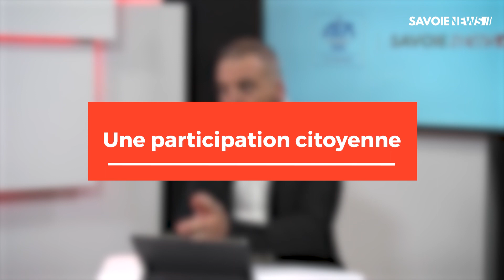AIX-LES-BAINS : Quel déconfinement ?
Découvrez l'entretien avec Renaud Beretti, Maire d'Aix-les-Bains sur les différents services mis en oeuvre pour organiser au mieux le déconfinement.

Plusieurs points ont été abordés :
✔️ L'organisation du déconfinement
✔️ L'éducation
✔️ L'économie de proximité
✔️ La confection et la distribution des masques
✔️ Les transports en commun
✔️ Le tourisme

Toutes les infos dans cet entretien 👇🏻